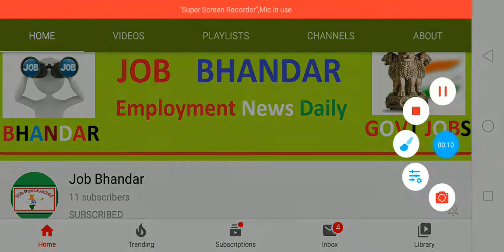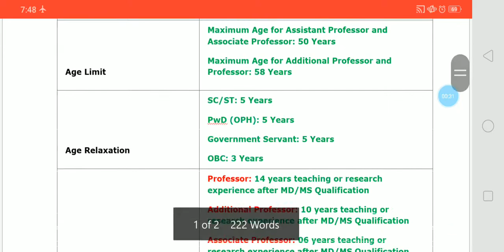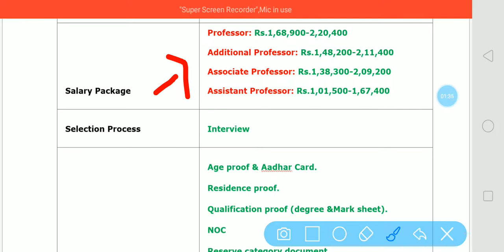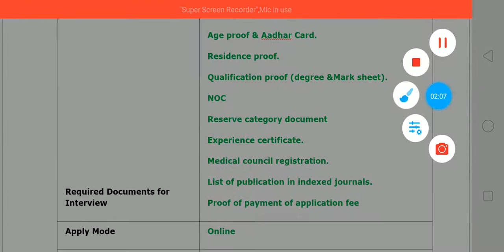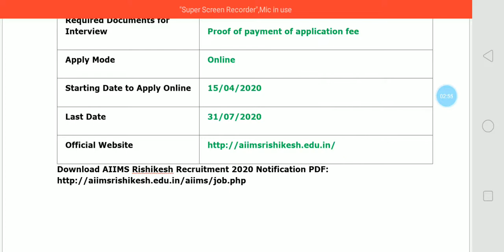AIIMS Rishikesh Faculty Jobs 2020 | Faculty (Group A) Vacancy | AIIMS Rishikesh Recruitment 2020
Hey Guys, here we are going to provided details about AIIMS Rishikesh Faculty Jobs 2020 notification which is released by All India Institute of Medical Sciences, Rishikesh for fill up 17 vacancies for the posts of Faculty (Group A) such as Professor, Additional Professor, Associate Professor & Assistant Professor.  Experienced candidates can apply for AIIMS Recruitment 2020 Rishikesh through online mode win between 15/04/2020 to 31/07/2020.

दोस्तों, आप निचे दिए गए लिंक से AIIMS Rishikesh सीधी भर्ती 2020 के बारे में पूरी Details आसानी से देख सकते हो. आप AIIMS Rishikesh Recruitment 2020 Notification की PDF All India Institute of Medical Sciences, Rishikesh Official Website से भी प्राप्त कर सकते हो. दोस्तों, अगर यह video आपको पसंद आई हो तो इसे Like, Shear, Comment जरुर करें.

AIIMS Rishikesh Faculty (Group A)  Recruitment 2020
AIIMS Rishikesh Faculty Recruitment 2020 Pharmacist
 AIIMS Rishikesh Group A Recruitment 2020
Faculty Jobs in AIIMS Rishikesh
AIIMS Rishikesh Jobs 2020
Government Jobs
Govt Jobs